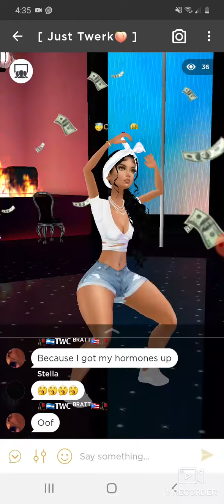Cardi B Imvu